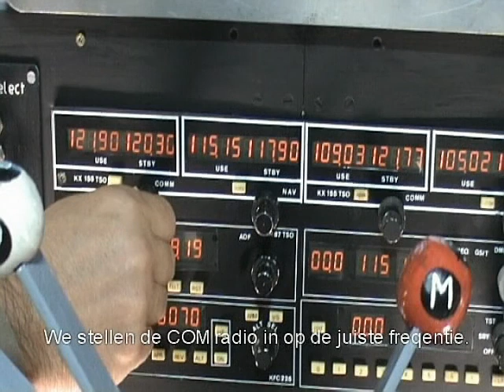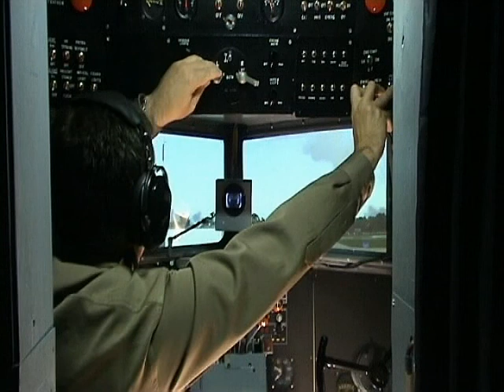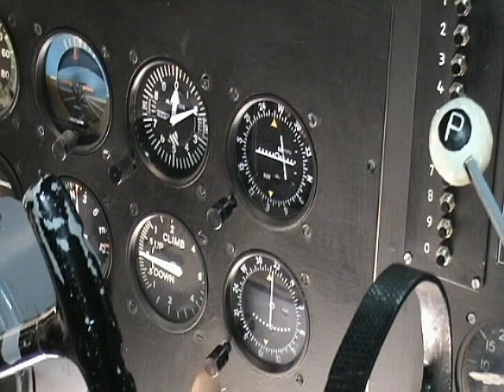Startup DC-3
Dakota Static Flight Simulator Project.
Startup engines.